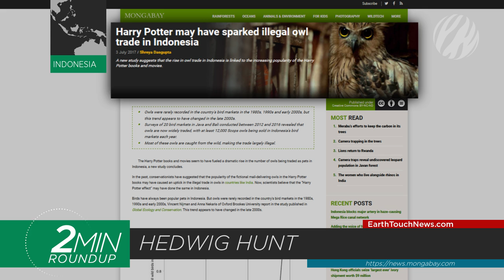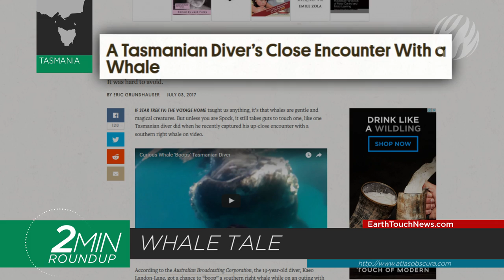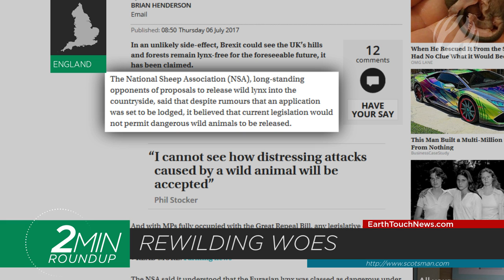Owl poachers, wolf pups & a rare tawny tiger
A rare pale tiger spotted in India, owl poaching on the rise in Indonesia, problems for the UK’s lynx reintroduction, two exciting wolf litters, a whale of an encounter in Tasmania, and silverback gorillas show off their grey hair! All this and more in this week’s roundup of nature news!

NEWS SOURCES